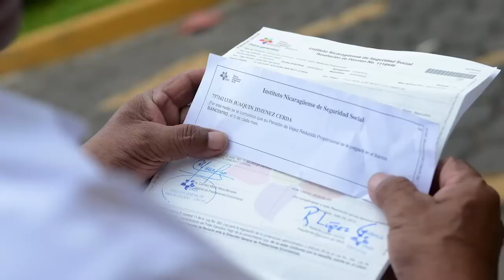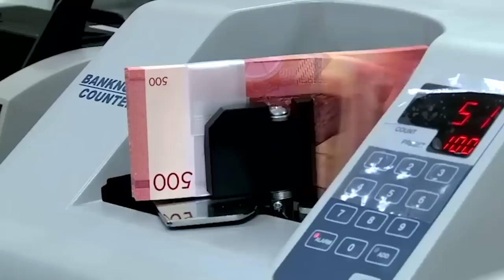El asalto a los jubilados con la revalorizacion de las pensiones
El INSS escamoteó casi C$400 millones a pensionados al aplicar de forma retroactiva la tasa de devaluación para revalorizar pensiones.